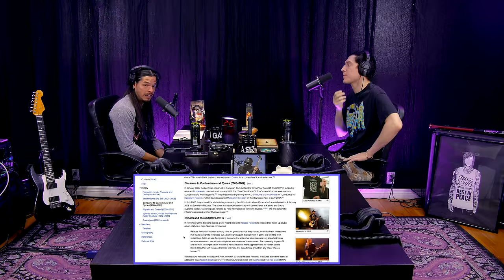FUMING MOUTH | Mark Whelan | Garza Podcast 107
Garza sits down in-person with Mark Whelan. Singer, guitar player & founder of American death metal band FUMING MOUTH. Their new album LAST DAY OF SUN is out now!

CHAPTERS:
00:00 - Mark’s Uber Driver Got Lost
03:05 - Amps, Pedals & Gear Talk (HM2 Waza)
07:05 - Bands That Have the “Buzzsaw” Sound
11:15 - First Bands That Got Mark Into Heavy Music
14:20 - New Record, Last Day of Sun, 2023
18:30 - Clean Singing
20:35 - Playing with The Black Dahlia Murder
23:05 - Mark Finding Out He Had Cancer
29:04 - Writing “Kill the Disease” on Phone During Cancer Treatment
34:11 - Working with Kurt Ballou
35:20 - Writing the First Record, The Grand Descent (2019)
37:40 - How Mark’s Mindset Changed After Cancer Diagnosis
42:44 - Always Working & Creating Music Between Albums
45:15 - Gene Wolfe Inspiring Fuming Mouth Songs
50:06 - Reading Books, Mark Recommends Blood Meridian by Cormac McCarthy
55:50 - Favorite Movies, John Carpenter’s 5/4 Halloween Theme
58:23 - Where Riffs Come From
1:04:48 - Bands to Check Out, Death Metal Rabbit Hole
1:10:46 - Touring UK for First Time
1:14:50 - Closing Thoughts, Words of Wisdom

The Heaviest Podcast of All Time